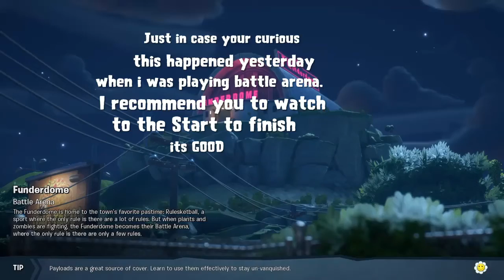PvZ BFN battle arena the most intense match in pvz history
Battle arena is sometimes sweaty be careful who you messing with